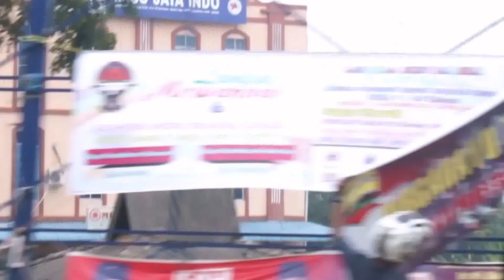On My Day Off In Batam